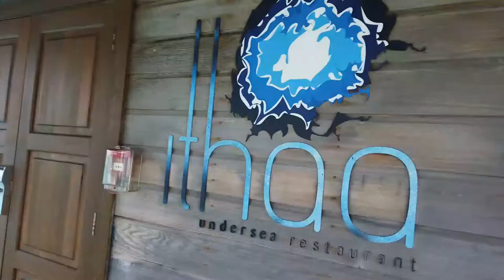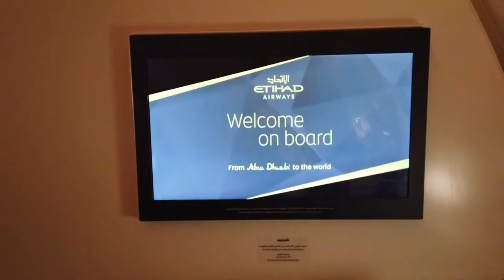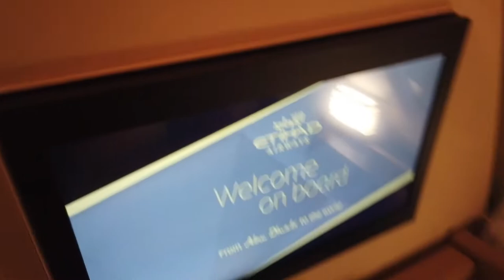Maldives Conrad Rangali Island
We stayed at the Conrad Maldives. We has the time of our life and enjoyed this resort so much! I highly recommend it!

We did the two tours through our hotel, The island hopping tour and The Whale Sharks tour!

We also did a cocktail hour in Ithaa!